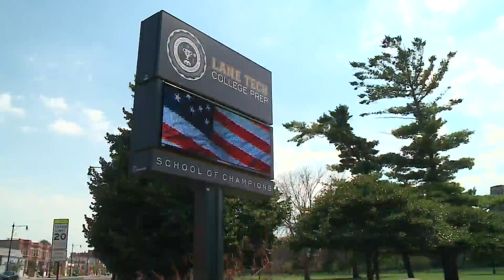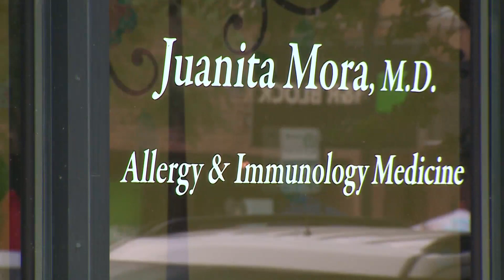Chicago doctor helping immigrant communities navigate COVID-19 pandemic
A health crisis like a pandemic allowed Dr. Juanita Mora to live her calling to the fullest.